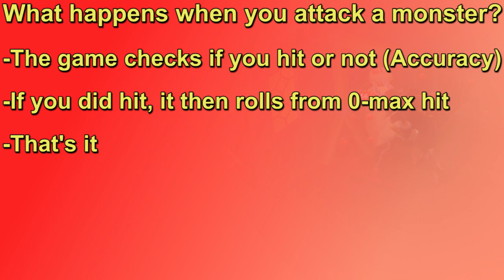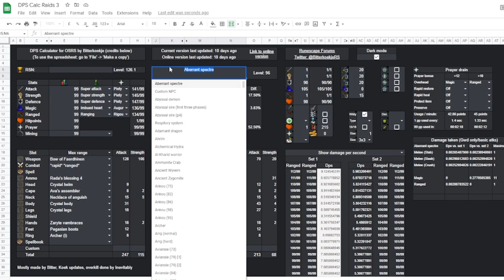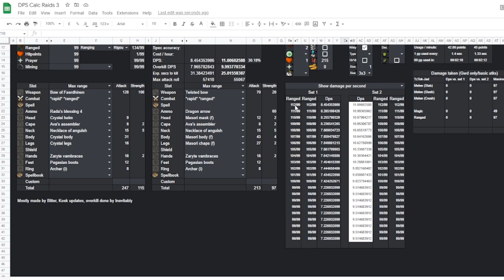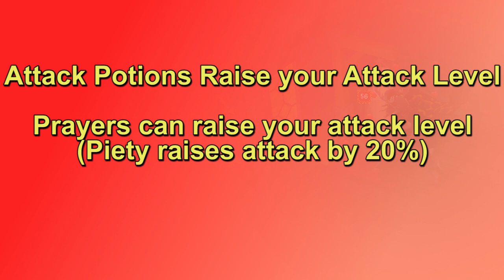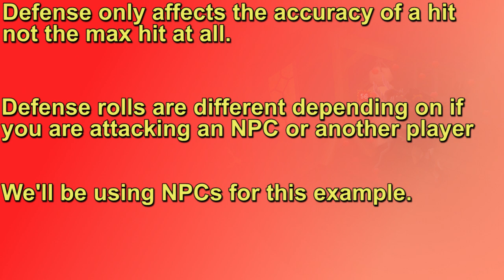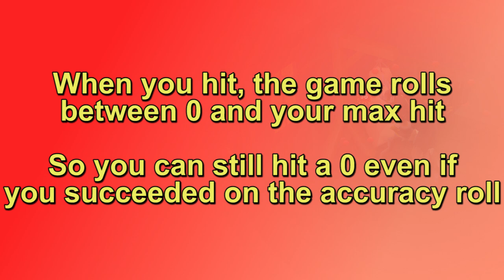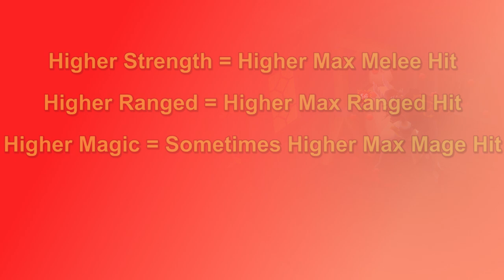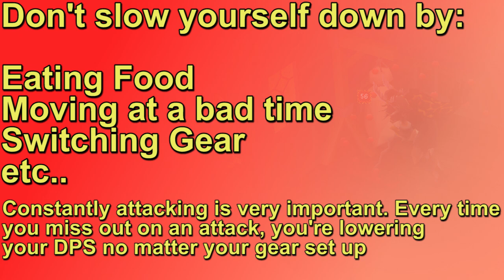What is DPS? (OSRS Discussion)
Hey everybody it's Dak here from TheEdB0ys and today's video is going to be an osrs discussion video about DPS. DPS stands for Damage per second, and it can be broken down to a few different variables that we'll discuss in this video.